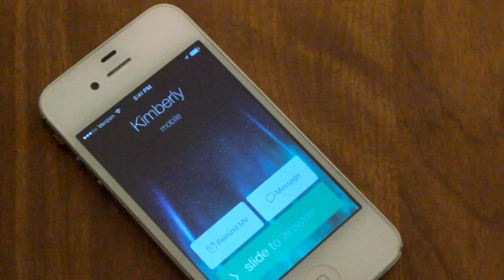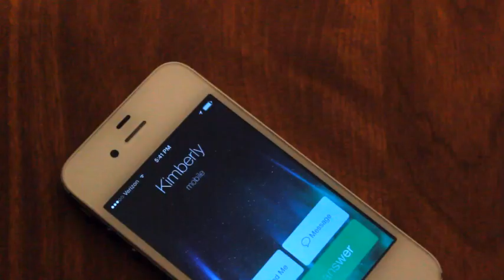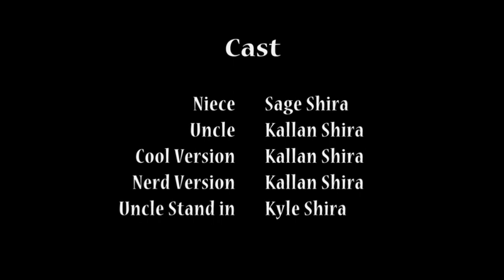What Matters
Kallan is having girl problems. He gets rejected over the phone by a girl he thinks he likes. Dejected and depressed he goes through the different thoughts that naturally occur in ones mind. These thoughts form into distinct people sitting next to him coaching him as he tries to get a grasp on the whole girl thing. His niece, Sage, realizes something is wrong when she finds uncle Kallan talking to himself. Curious, she goes over to find out what is wrong.
We did this for a school project.
Directed and written by Bryson Shira.